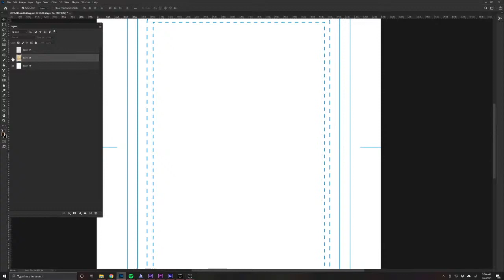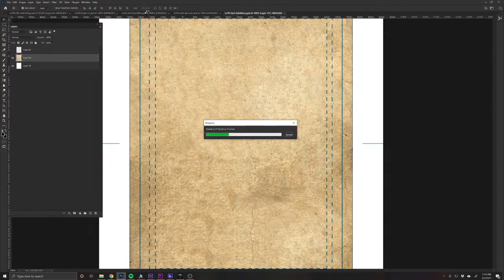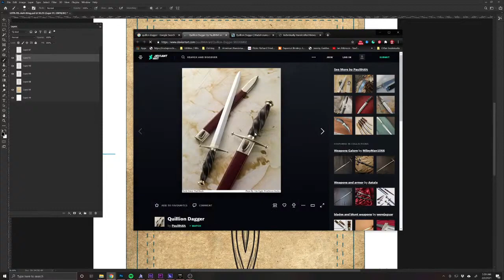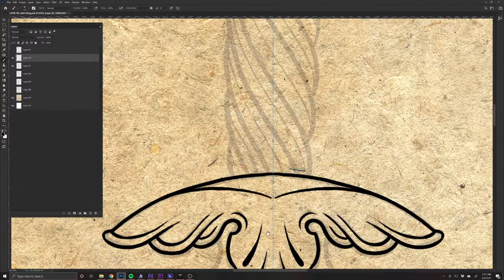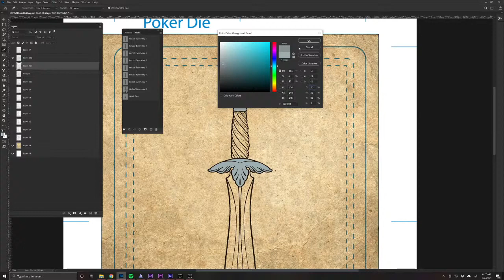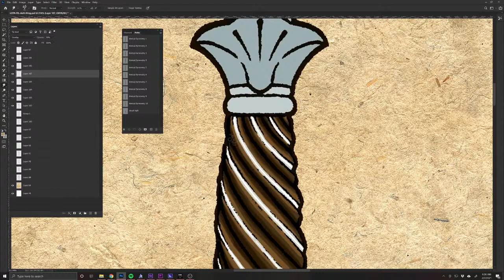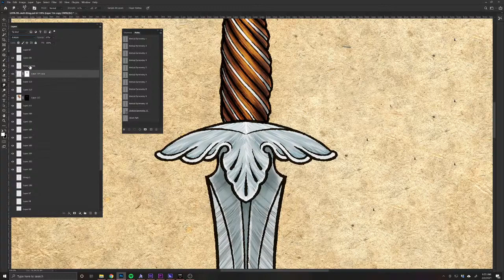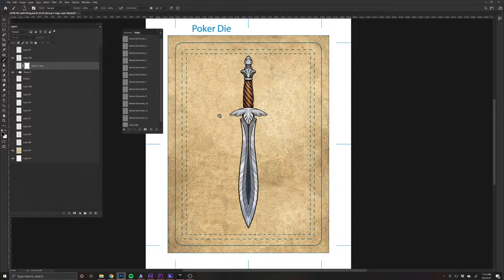DAWNS EARLY LIGHT 028